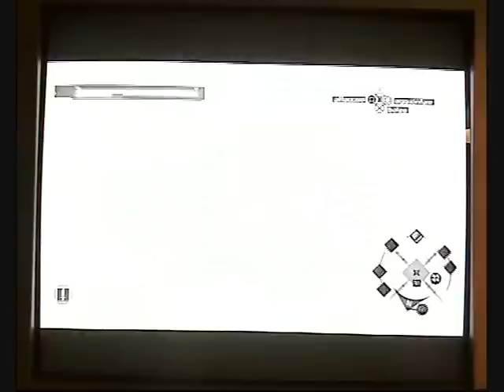assassin's creed gameplay parte 5(2-2)by IE sports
seconda parte del quinto gameplay dell IE sports di assassin's creed